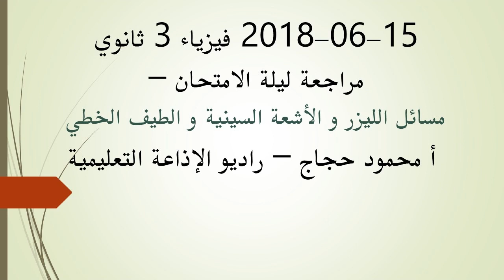15-06-2015 فيزياء 3 ثانوي مسائل الليزر و الأشعة السينية و الطيف الخطي أ محمود حجاج الإذاعة التعليمية